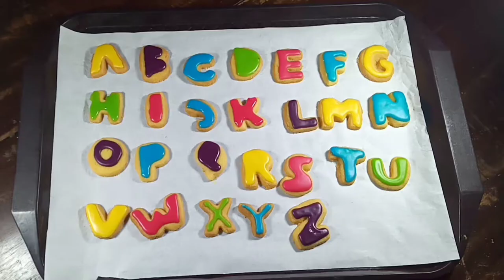Alphabet Cookies || Kue Kering Bentuk Aneka Huruf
Kue kering ini tidak hanya bentuknya yang lucu tapi juga rasanya enak, gurih dan renyah. Sangat disukai anak-anak. Saya sudah sering sekali membuatnya. Saya gunakan untuk media belajar membaca anak-anak saya ketika usia pra sekolah. Sangat menyenangkan, ngemil dan belajar sekaligus.

Bahan:
225 gr tepung terigu
175 gr margarin
125 gr gula halus
1 kuning telur
1/4 sdt vanila pasta

Glaze icing
200 gr gula halus
4 sdm susu tawar panas
1 tetes vanila pasta
Pewarna makanan merah, kuning, hijau, biru, ungu

Selamat mencoba